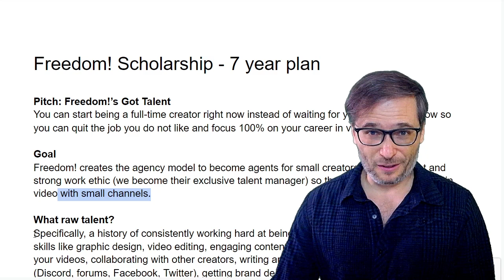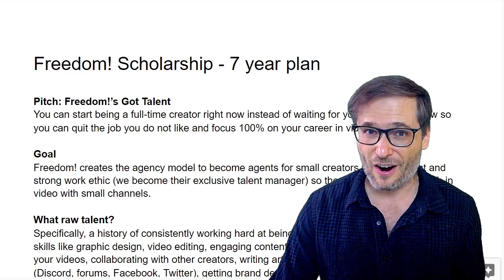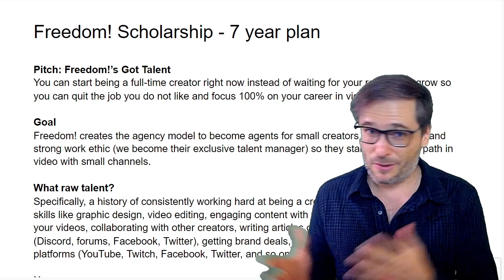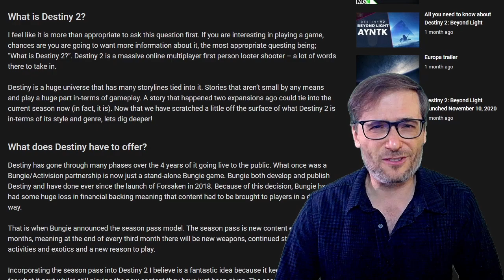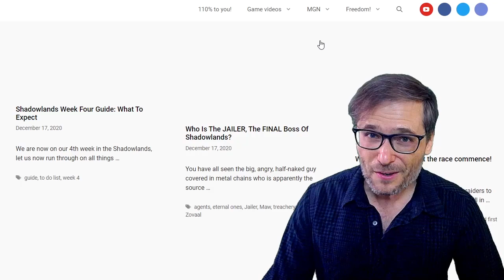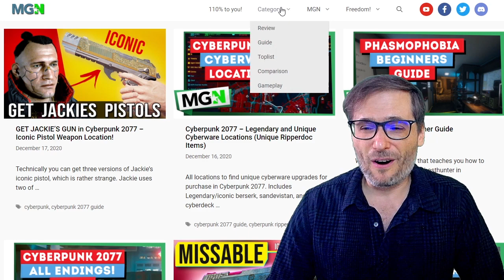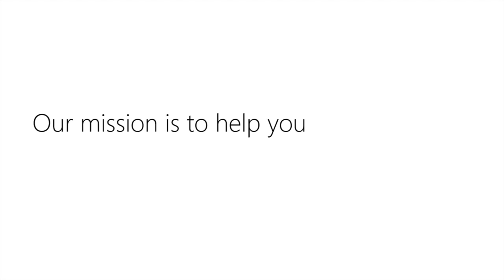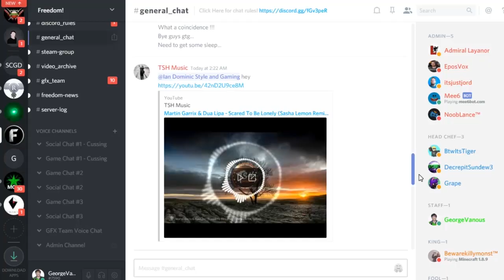$3 million USD paid to you! - New Freedom! Scholarship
Today we sent $3 million USD to you for your November YouTube revenue, Freedom! Family. Next month it will be even more, up to $4 million USD, so make a lot more videos in December to get that sweet Christmas CPM!

▼ Freedom! Scholarship

We have our first recipient of the Freedom! Scholarship who started a few days ago.

He created the videos and wrote the articles OVOB-style (one video, one blog) to get more views. We encourage all of you to OVOB to get more views from Google SEO, not just YouTube SEO!

You will get to meet the first Freedom! Scholarship recipient and here his story from the heart in the next video :-)

▼ Chapters
0:00 - $3 million USD paid to you!
0:48 - Freedom! Scholarship 7-year plan
4:34 - First scholarship recipient made this
5:18 - Dark mode!
5:51 - This is NOT on YouTube
6:15 - Many OVOB blogs
7:31 - Final words by George
9:55 - Freedom! Mission Statement

That's it :-)